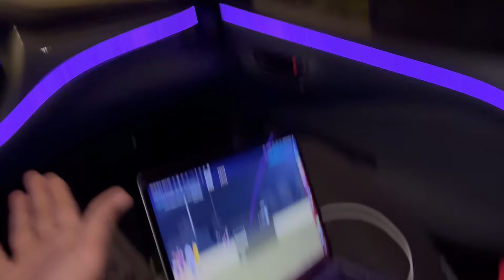Quarter Final Haar gye😥 | Cricket Match Vlog🏏 | GoPro Cricket Vlog❤️